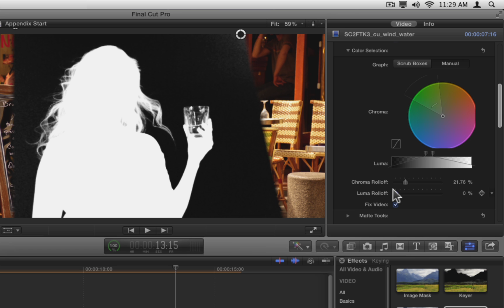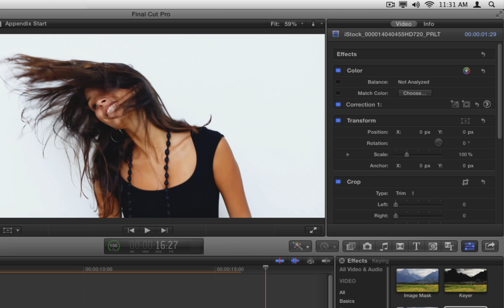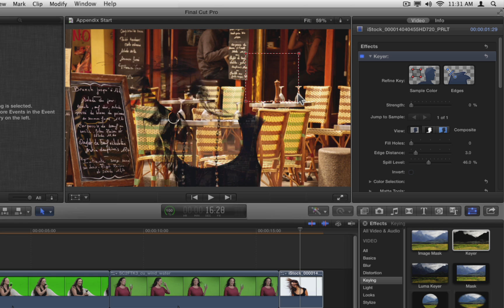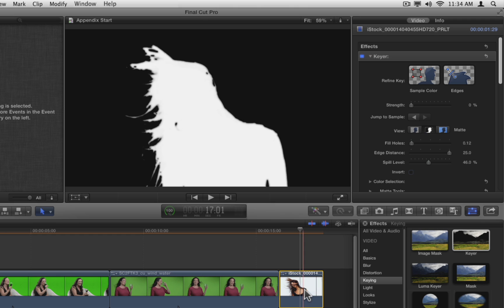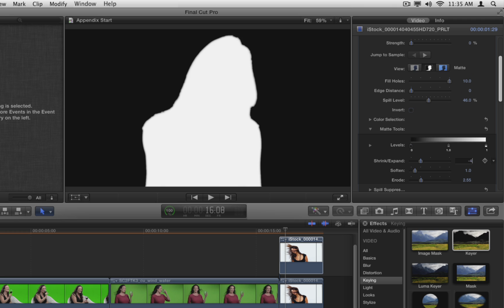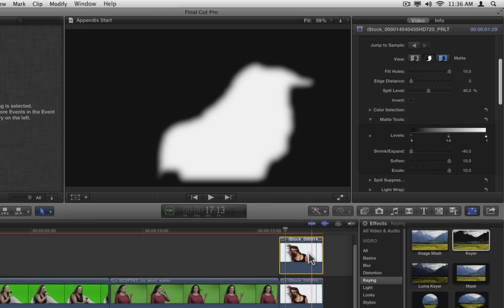Advanced Keying Controls in Final Cut Pro X - Part 3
Here is a free tutorial on the Advanced Keying Controls in Final Cut Pro 10.0.6.